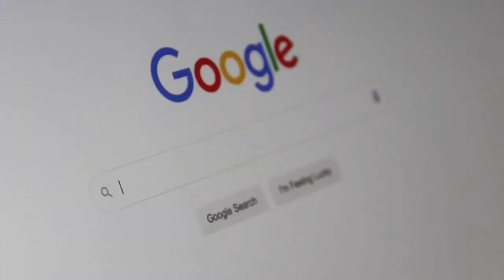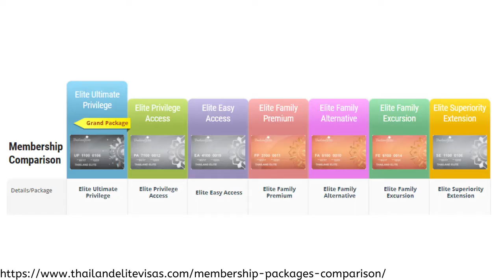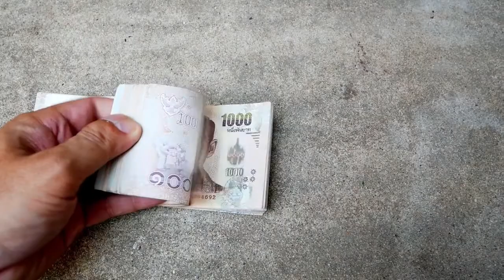Living In Thailand Permanently - How To Live In Thailand Permanently (Copyright Free Content)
How To Live In Thailand Permanently?

Thailand Residency/Citizenship
The first option for a foreigner to live permanently in Thailand is through Thailand residency, often referred to as citizenship, but citizenship is slightly different. Thailand residency allows you to stay in Thailand permanently. However, after ten consecutive years of holding a permanent residence, you can become a Thai citizen through naturalization.

The Thailand residency permit does not expire unless it has been revoked. So you will not need to do a 3-month extension similar to other visa types, which is often a great convenience for many foreigners looking to live permanently in Thailand. So now that we know a few basics between the Thailand residency and the naturalized process, how can foreigners obtain a Thai residency permit, and what are the requirements?

 Below is the list of requirements from the thaiembassy.com website. I have added a link to the full article above for your reference

Expert / academic category
Investment category (minimum 3 – 10 Mil. Baht investment in Thailand)
Other categories as determined by Thai Immigration
Support a family or Humanity Reasons category: In this category, you must have a relationship with a Thai citizen or an alien who already possesses a residence permit as a husband or wife, father or mother, or a guardian of a Thai child under 20 years of age.
Working/ Business category
---You must be a holder of a non-immigrant visa at the time of submitting your application.
---You must be able to meet one of these categories to apply for PR status in Thailand:
---You must have had a Thai non-immigrant visa for at least three years before submitting your application. Holders of multiple NON-Immigrant can not apply. In addition, you must have three consecutive yearly extensions to qualify.

Other Options For Living In Thailand Long Term
The second option for expats wishing to live permanently in Thailand is the Thai elite, but what is Thai elite, and what are their membership options?

Thai elite is a servicing agent who offers several visa packages, which they call memberships. The visa length or membership programs can either be 5,10, or 20 years. In addition, there are different types of memberships available which may be more suitable to some than others. For example, there are family memberships available as well as single memberships.

Living In Thailand As A Foreigner Long Term
The third and final option is not living in Thailand permanently but living in Thailand long term through a student visa or as a volunteer. These visa types are often granted annually but can be extended and renewed, and therefore many expats will be able to stay long term on these visas.

In addition, the great thing about traveling or living permanently in Thailand is that in some situations, if you leave Thailand and we enter, your visa process can be renewed. There is, of course, a limit on this, and if you are continuously leaving and re-entering, then it is likely that you will be denied entry. Still, due to this legal loophole, many foreigners have lived in Thailand semi-permanently by taking short breaks outside of the country. Living In Thailand Permanently